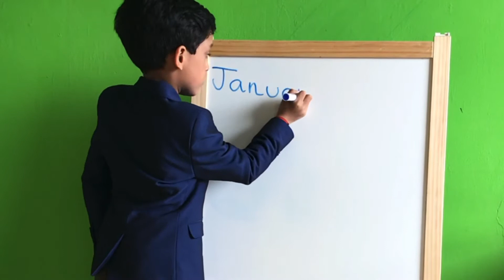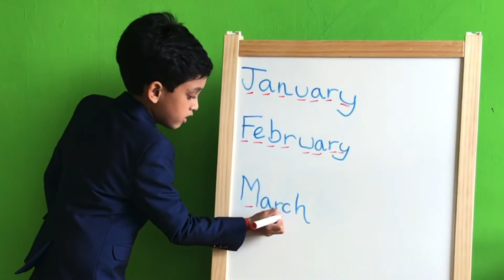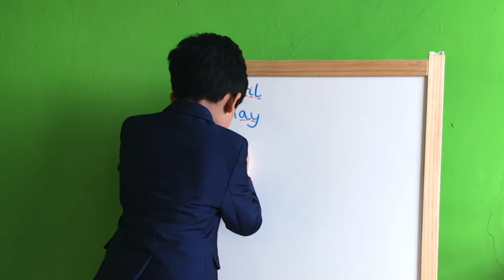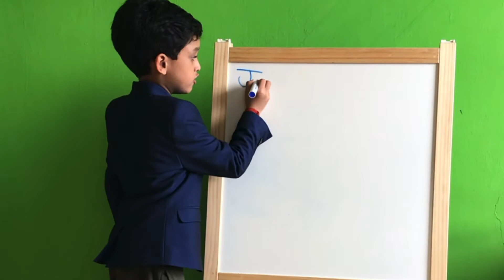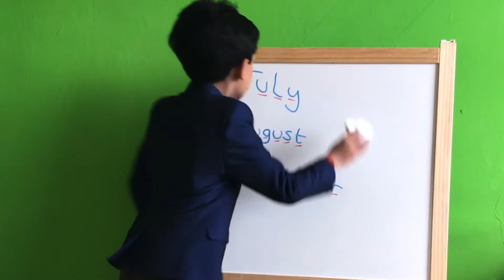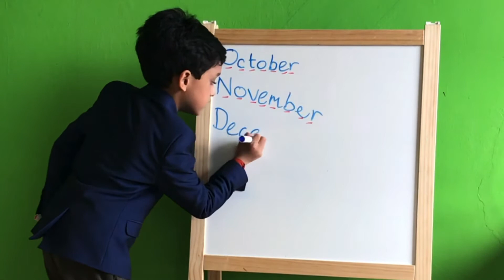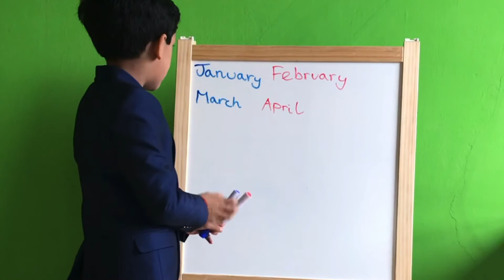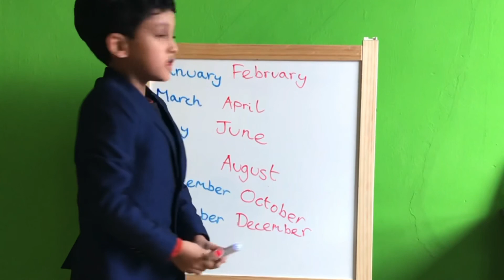Month of the year 12 months name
Learn 12 months name for children’s .